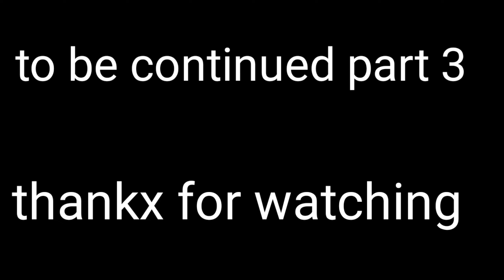VLOG33 UNANG GALA SA MGA CHIKITINGS SM NORTH BY CHICKABABEZVLOGS